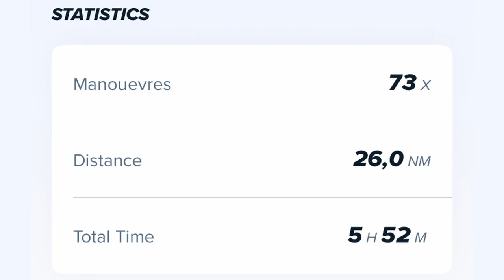Fifty Fifty Cup 2024 1. Gün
03-04 Ağustos 2024 tarihlerinde gerçekleştirilen Fifty Fifty Sailing Cup'ı, Regulus Yatırım / Code-Zero Takımı olarak, IRC 1 sınıfında 1. olarak tamamladık.

Ekip:
Baş Üstü: Işıl Alptürk
Direk Dibi: Mehmet Ferzent Bucak
Trim 1: İlkay Kopan
Trim 2: Selin Ceren Akça
Anayelken: M. Berat Düyanlı
Dümen: Burak Cora
Runner: Yağmur Yurdum
Runner: Burcu İsaoğlu

İstatistikler:
Max Sürat: 7,8 knot
Mesafe: 26 dm
Denizde Kalış Süresi: 5 saat 52 dk
Manevra: 73